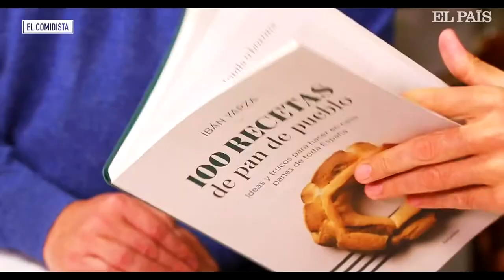Reaccionando a ¿Cuál es el mejor Pan de Molde del Supermercado? / Reaccion de IBAI Llanos/ DaegoXD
Teneis los videos de la serie un poco mas abajo de la descripcion o si no en la lista de reproduccion que esta en el canal .Los canales de mis amigos y bueno ... subscribiros dadle a like si os ha gustado y hasta la proxima... Adiooooosss!!!